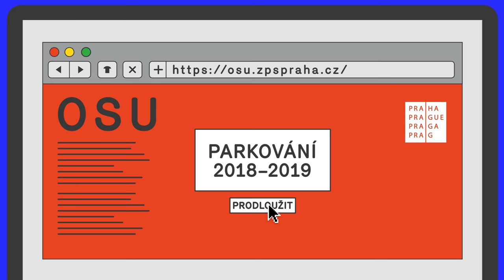Spravujte své parkování v Praze z pohodlí domova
Zdánlivě tajemná zkratka OSU (Osobní stránky uživatele) je ve skutečnosti šikovným pomocníkem všech držitelů parkovacích oprávnění v Praze. Tato intuitivní webová aplikace šetří nejen čas, ale i peníze.

Proč se registrovat v systému OSU?
můžete spravovat své parkovací oprávnění z pohodlí domova či ze svého mobilu či tabletu
provádět dočasné změny SPZ
žádat o prodloužení platnosti - v některých případech odpadá chození na úřad
zadávat SPZ na přenosná parkovací oprávnění

Registrace je jednoduchá – potřebujete pouze e-mail. Lze vyřešit při návštěvě výdejního místa parkovacích oprávnění.

Pro řadu živnostníků i firem jsou navíc OSU neocenitelným a nenahraditelným pomocníkem.
Pokud si totiž například pořídí přenosné parkovací oprávnění, z počítače i z mobilu hho mohou libovolně a pohodlně měnit. Před jejich provozovnou či obchodem tak zákazníci mohou zaparkovat bez obav, že dostanou pokutu za špatné parkování.